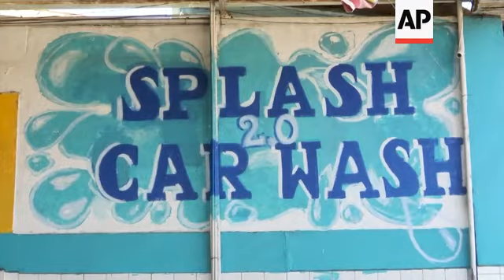Working while they wait, migrants seek jobs at border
(7 Dec 2018) Facing the possibility of a months-long wait in Tijuana before even having an opportunity to request asylum in the United States, Central American migrants who have traveled in caravans are now looking for work in Tijuana.
Those who don't plan on seeking asylum in the U.S. have already applied for, and in some cases received, permits to work in Mexico.
Some 6,000 mgirants have made their way to the U.S. border last month.
They are camped in Tijuana, where they could remain for months with a wait list of already 3,000 names of people who submitted claims to US officials before the caravan arrived.
US authorities process fewer than 100 requests a day at the San Diego crossing, the nation's busiest.
Mexican authorities have encouraged all of the migrants to regularize their status in Mexico and seek work.
The hope is that jobs will help them put down roots in Mexico rather than crossing the U.S. border.
In most cases the migrants are relieved to have something that takes them away from the shelter where the hours pass slowly and puts a little money in their pockets.
Nelson David Landaverde, a 21-year-old from Copan, Honduras said he was out looking for something to eat for his 16-month old son when someone approached him and asked if he wanted to work at a car wash.
He didn't think twice.
He and his pregnant wife had already put their names on an informal list to apply for asylum in the U.S., but in the meantime he wanted to earn money to make their lives a little more comfortable in Tijuana.
For now he is making about 75 cents plus tips per car and washing as many as 10 cars on a good day, potentially putting him ahead of Mexico's minimum wage which is less than $5 a day.
Alexander Castillo, a 38-year-old from Jinotega, Nicaragua, is selling cigarettes and snacks from his tent in the migrant shelter.
He says he is afraid of working illegally and is waiting for his Mexican work permit to arrive before he starts looking for work in a kitchen or a driver.
Luis Rodolfo Enriquez Martinez, Director of the National Employment Service in Baja California has said they have identified thousands of jobs that the migrants could apply for.
Martinez said over two thousand migrants have already been put directly in touch with employers.
Once migrants get their Mexican work permits, they could begin working legally.